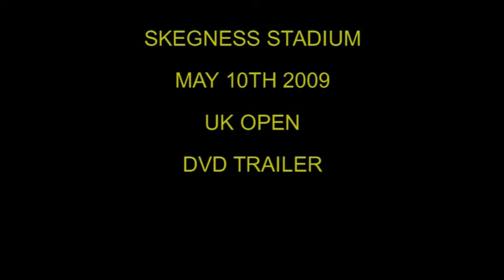MAY 10TH 2009 SKEGNESS UK OPEN SPEEDWEEKEND DAY 2 BRISCA DVD TRAILER